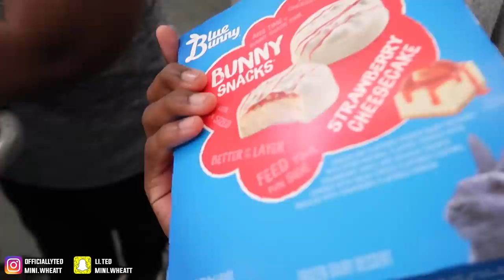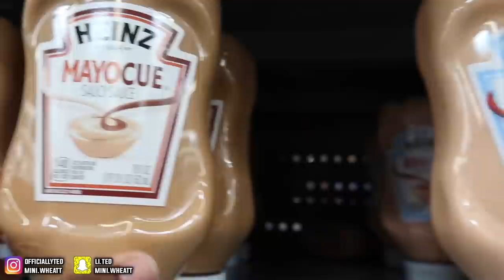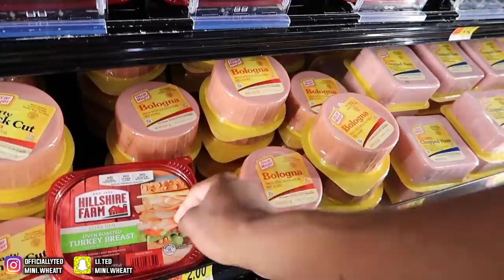GROCERY SHOPPING FOR OUR NEW APARTMENT!!!